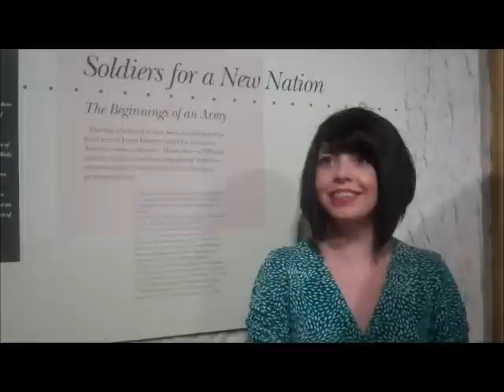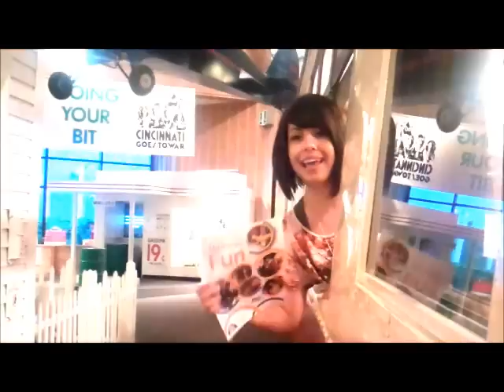Roam Under the Dome with Natalie at Cincinnati Museum Center - Mishaps, Mistakes & Outtakes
A fun look at the mishaps, mistakes and outtakes from our Roam Under the Dome with Natalie YouTube series.